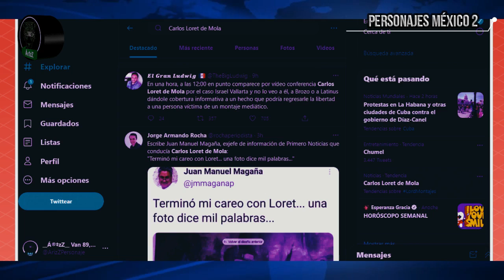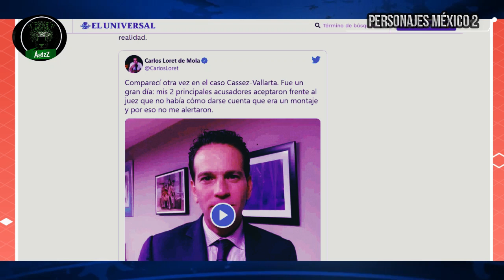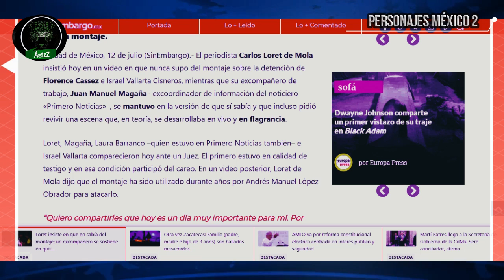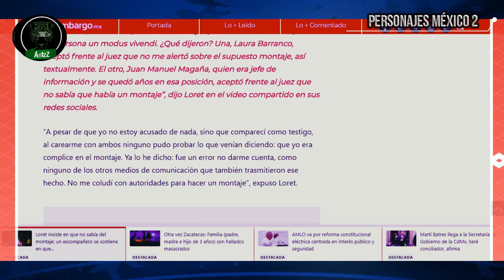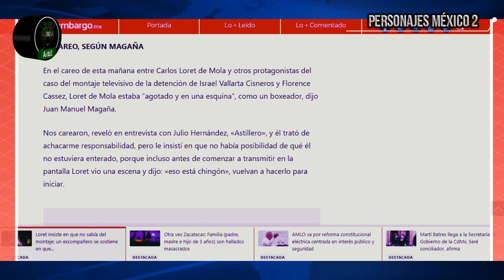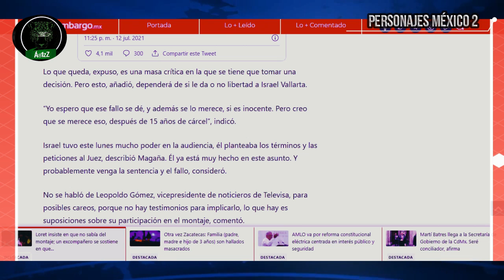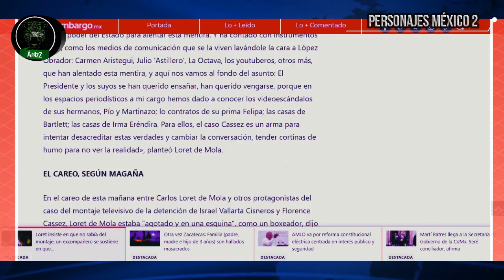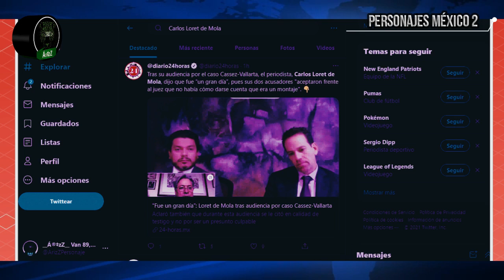Loret de Mola festeja tras la salida del juzgado, después del careo